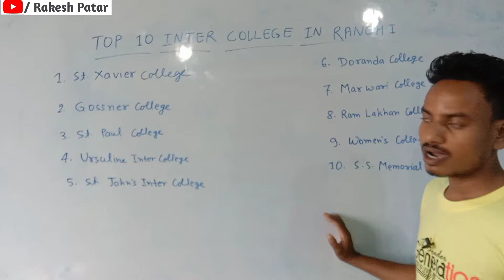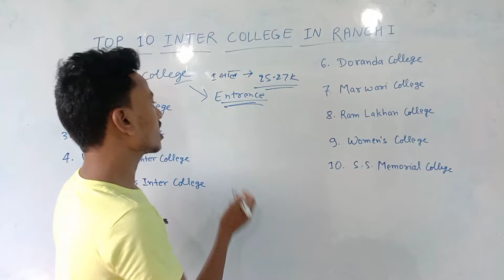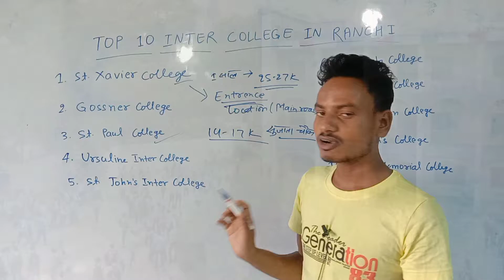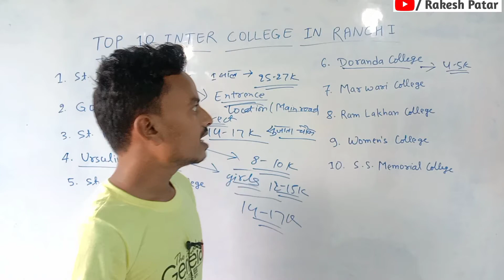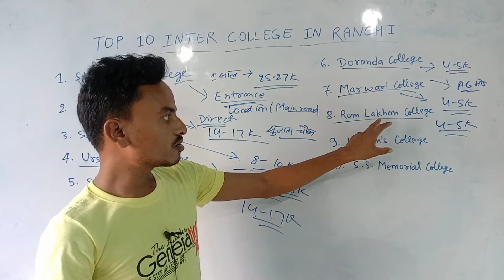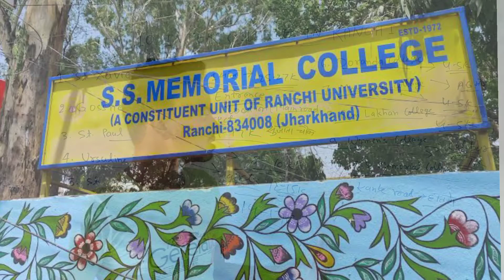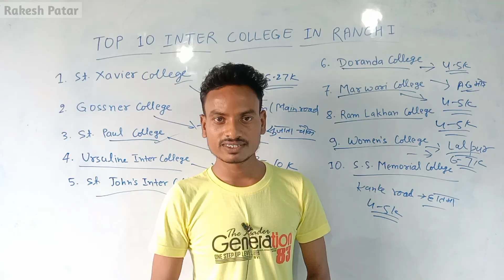Top 10 Inter College in Ranchi।। Government Inter College Ranchi।।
Top 10 lnter College Ranchi

इस वीडियो में हमलोग "इंटर कॉलेज रांची" के बारे वर्णन किए हैं।
इस चैनल में विद्यार्थियों को सही मार्गदर्शन, विशेष स्टोरी आगे बढ़ने के तरीके के बारे जानकारी प्राप्त करते हैं,